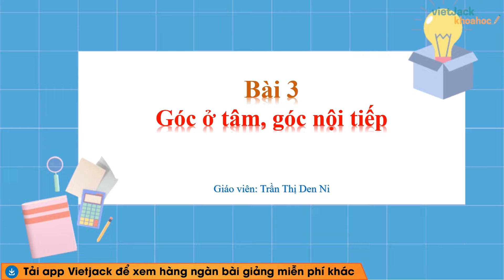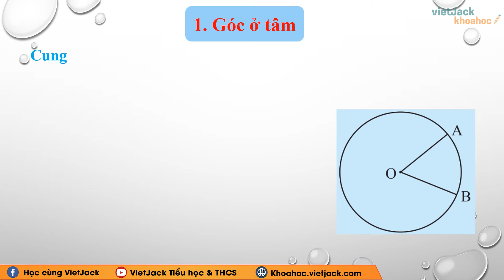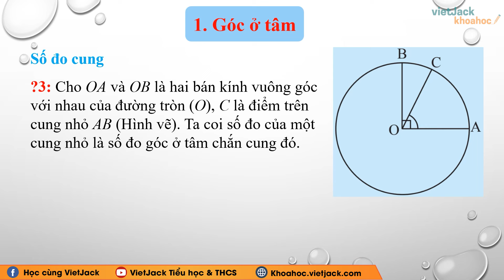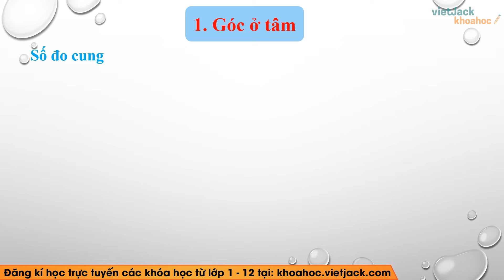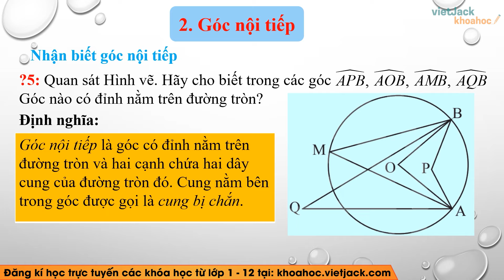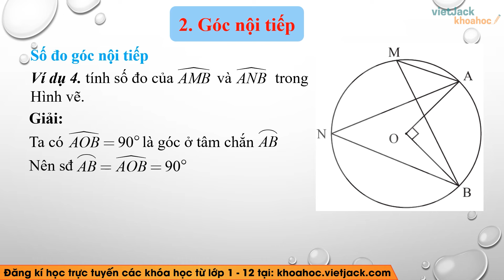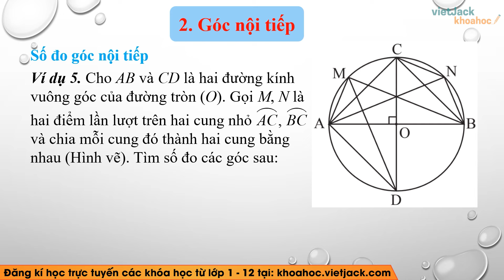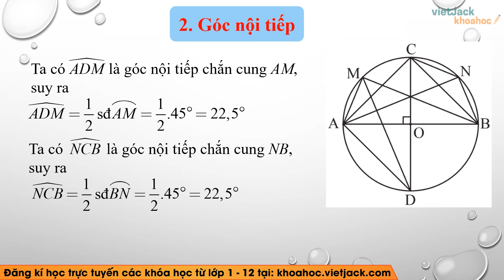Toán lớp 9 Bài 3: Góc ở tâm góc nội tiếp - Chương 5 - Chân trời sáng tạo (DỄ HIỂU NHẤT)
Bài giảng này cô sẽ giúp các em tổng hợp toàn bộ kiến thức trọng tâm bài Góc ở tâm góc nội tiếp trong chương trình học mới của Bộ Giáo dục - Bộ sách Chân trời sáng tạo - Toán lớp 9. Video này, cô cũng sẽ giải tất cả các bài tập của bài học này trong sách. Chú ý theo dõi bài học cùng cô nhé!

00:00 Giới thiệu
01:10 1. Góc ở tâm
14:34 2. Góc nội tiếp

▶ Danh sách các bài giảng SGK Toán lớp 9 - Bộ Chân trời sáng tạo - Cô Denni Trần: